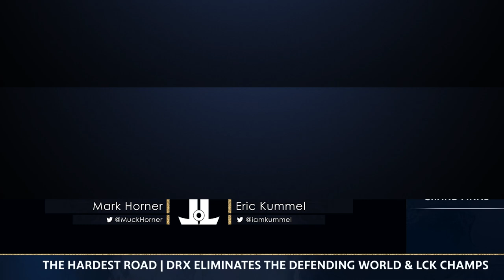Reliving the INCREDIBLE DRX Miracle Run at Worlds2022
Today we go back to the beginning and relive the unbelievable DRX miracle run from Worlds2022